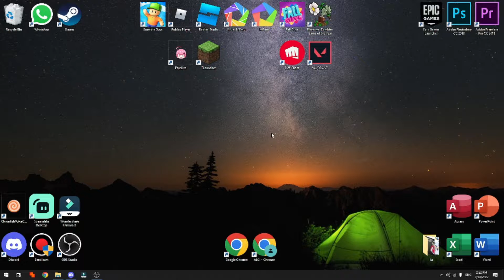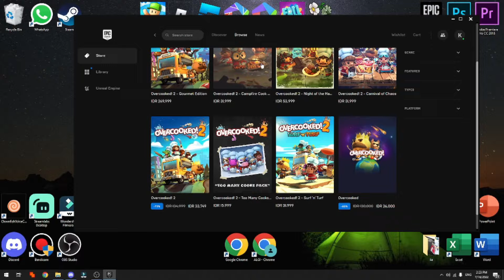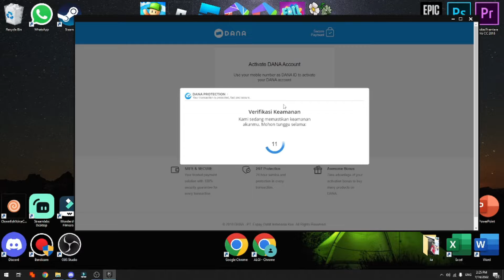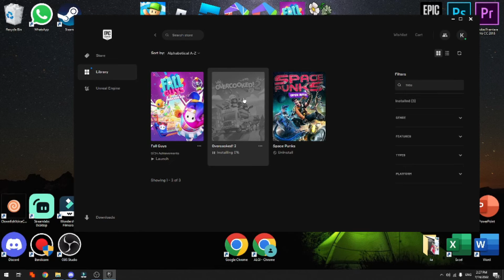CARA BELI GAME BERBAYAR DI EPIC GAME DI LAPTOP MENGGUNAKAN DANA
Di Video kali ini Ko Tutorial akan memberitahu kalian bagaimana CARA BELI GAME BERBAYAR DI EPIC GAME DI LAPTOP MENGGUNAKAN DANA

Nah jadi tonton dari awal sampai akhir agar kalian paham bagaimana CARA BELI GAME BERBAYAR DI EPIC GAME DI LAPTOP MENGGUNAKAN DANA

Tag: .